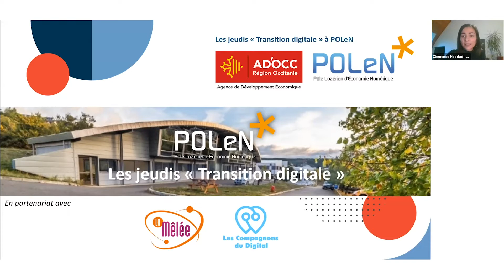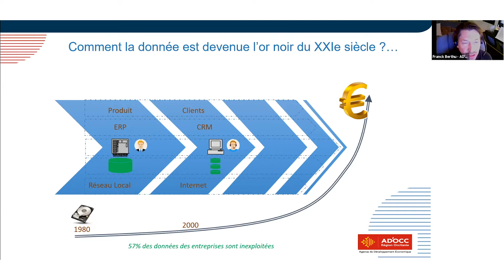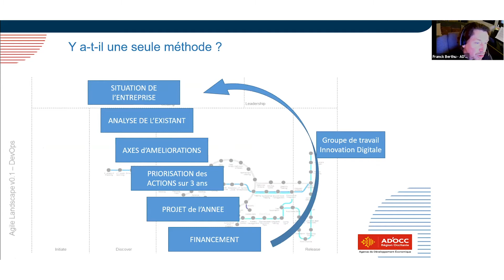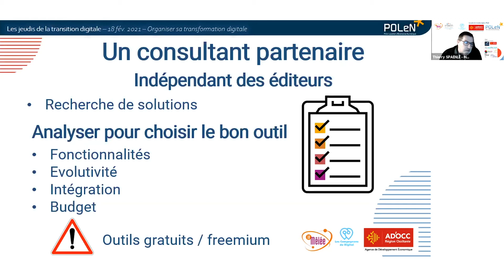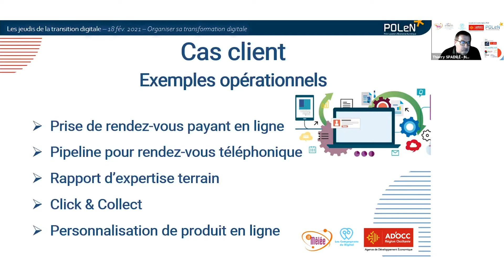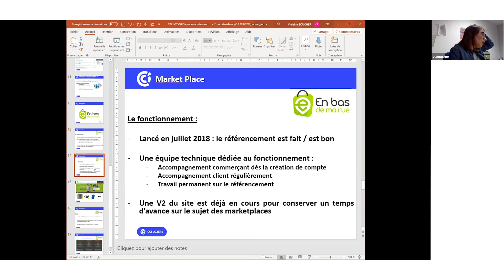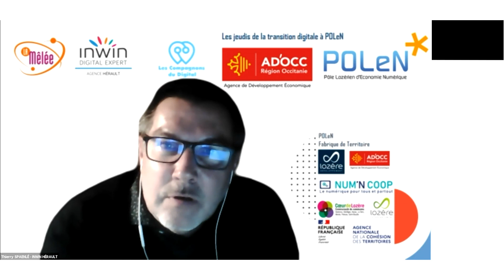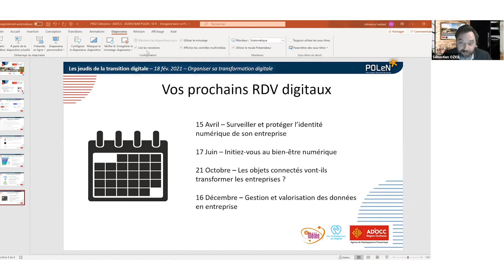Les jeudis "Transition Digitale" de POLeN / Fabrique de Territoire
Replay du 19/02/2021 : Les jeudis Transition Digitale de POLeN / Fabrique de Territoire

Présenté par Clémence Haddad avec :
- Franck Berthu, Chargé de mission innovation numérique & systèmes intelligents, référent transformation digitale au sein d’AD’OCC
- Thierry Spaenlé – La Mêlée – dirigeant de Inwin Hérault
- Clémence Haddad – Les compagnons du Digital

En partenariat avec :
AD'OCC Région Occitanie, POLeN, Les compagnons du Digital et La Mêlée

By La Mêlée